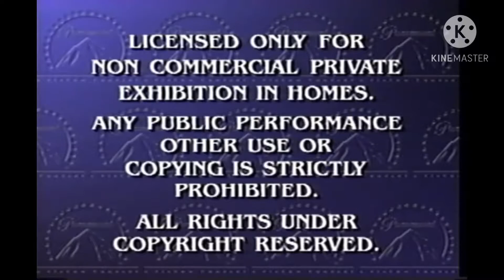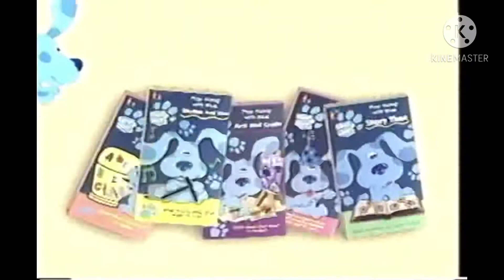What do you think of this rewind #1